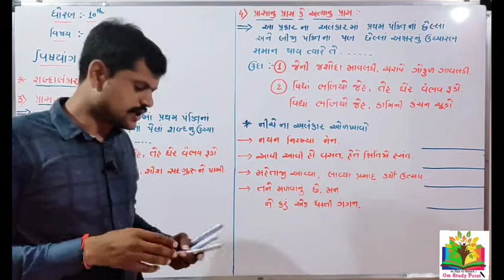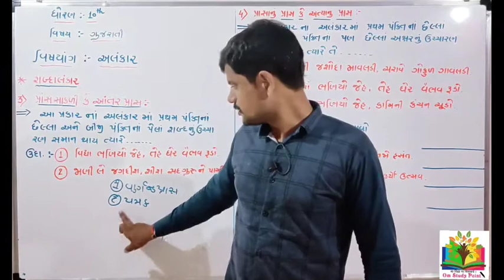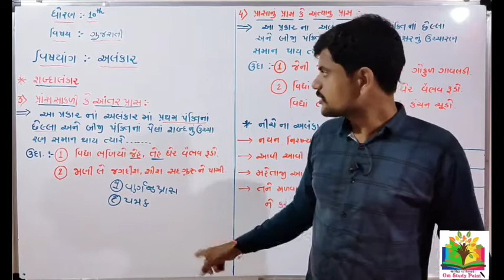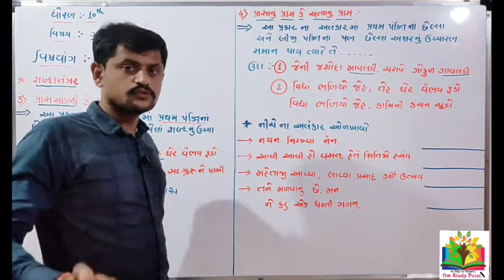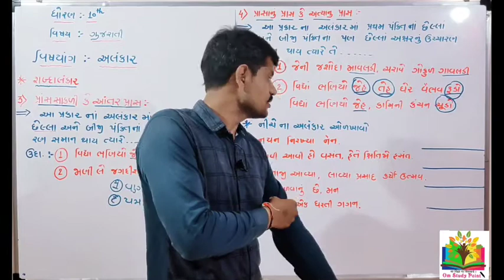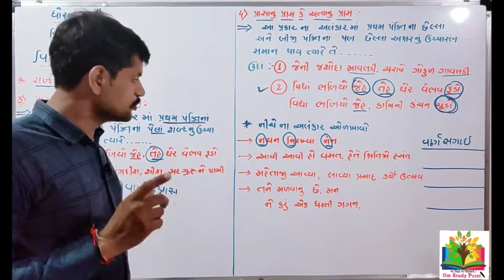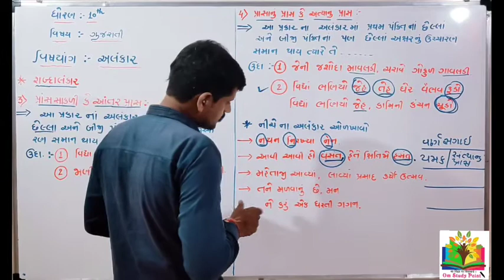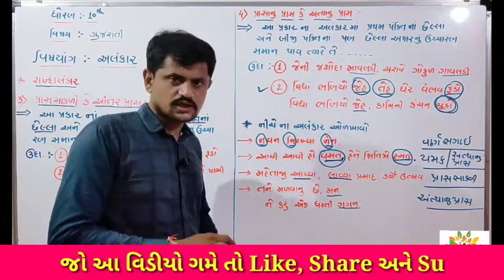ધોરણ 10 || ગુજરાતી || ગ્રામર - અંલકાર || Part 2 || Kishansir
પાસ થવાનો પાસવર્ડ એટલે ૐ સ્ટડી પોઇન્ટ